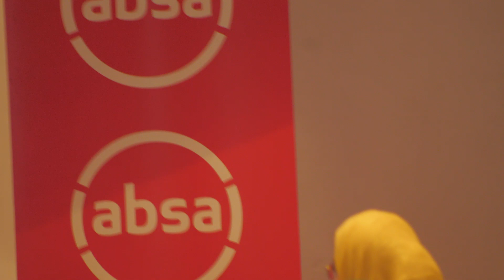HEALTH & WELLNESS - Global NMJ Forum Panel discussion